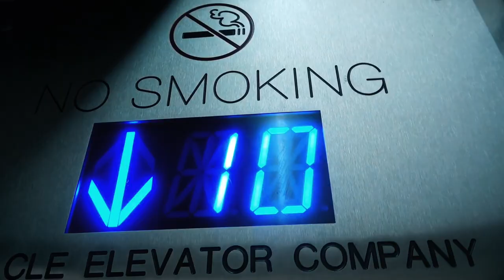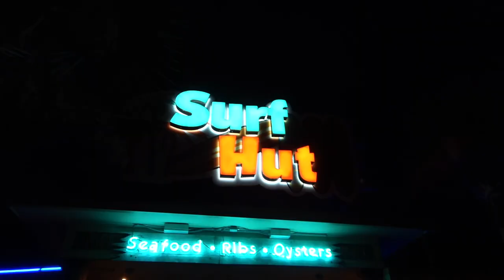First Day of Vacation...JAYLA IS HERE!!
We are back at our favorite Beach!! Destin Florida! It is so beautiful here, and we are so excited for our first family vacation of the summer!! School is staring and summer is winding down so we take a last minute trip to recharge and get ready for the busy year!!! We get to our hotel, and the beach is gorgeous. We go down to the pool, and the hot tub is filled with sand from beach goers! It feels gross, but we still make the best of it! We take a late night beach walk and take some awesome photos for Instagram!!
FOLLOW US
    Terra  @smellybellymom
    Jesse @smellybellydad
    Jayla  @jayjay_ofishal
    Aydah@adydah_ofishal
    Rory's @rorykate_ofishal
                   aydah_ofishal123
                   tmoney278
                    jessevee278